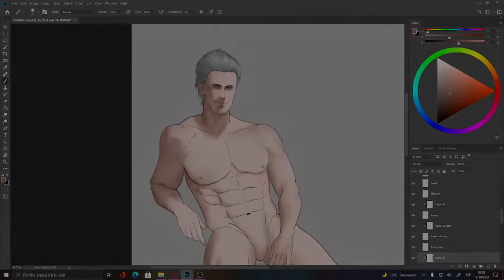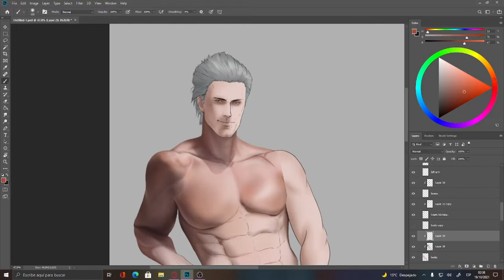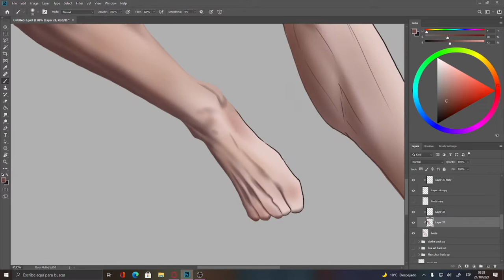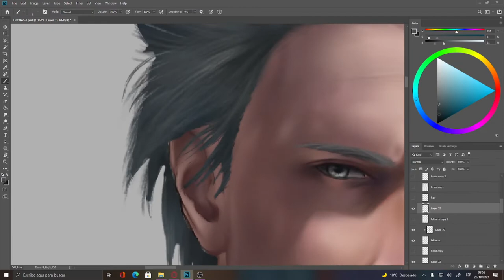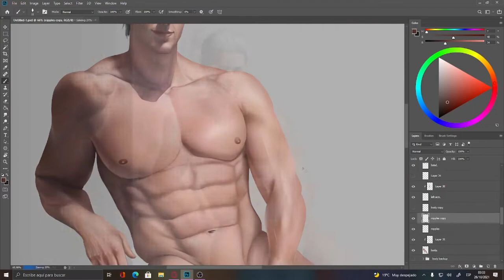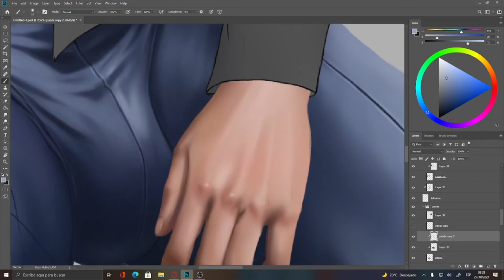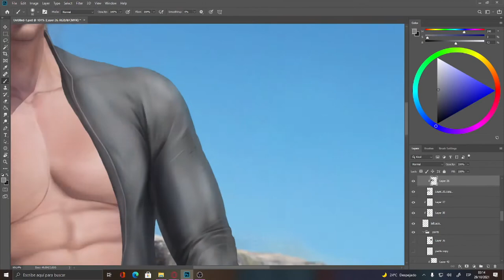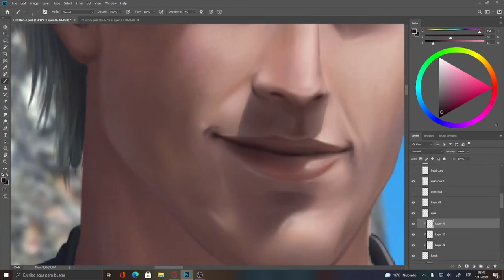Painting Vergil - Devil May Cry 5 Fanart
Hi guys, this time i made a Vergil fanart from Devil May cry 5, hope you enjoy it and i have planned to do Dante and Nero as well too.

TABLET I USE: HUION KAMVAS 13
Social media where you can find